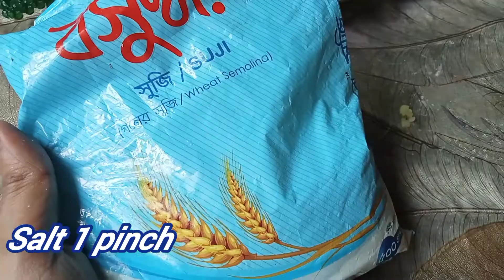আলুর মধ্যে ডিম আর দুধ দিয়ে কি হয় দেখুন,,,🤔🤔🤔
Potato snacks/আলুর মধ্যে ডিম আর দুধ দিয়ে কি হয় দেখুন/potato recipes
potatorecipe sweetdish snacks আলু ওডিম দিয়ে মুখে স্বাদ লেগে থাকার মতো বিকেলের নাস্তা রেসিপিআলুও ডিমের সম্পূর্ণ ব্যতিক্রমধর্মী বিকেলের নাস্তা রেসিপি /নাস্তার আইটেম/নাস্তা/সহজ নাস্তা রেসিপি /nasta/nastabreakfastrecipe/breakfast recipe/সকালে নাস্তা রেসিপি/jhotpotnasta/bekeler nasta recipe/jhotpot bikeler nasta recipe/sokaler nasta /easy breakfast recipe/nasta recipe in bangla /bikeler nasta recipe/breakfast recipe/Quick breakfast recipe/quick snacks recipe/Quick snacks/ nasta tiffin /baby tiffin /baby fiffinbox recipe
moyda diye nasta /atta diye nasta/ ময়দা দিয়ে নাস্তা রেসিপি/  আটা দিয়ে নাস্তা/নাস্তা রেসিপিডিম দিয়ে মজাদার নাস্তা রেসিপি/ সহজ নাস্তার রেসিপি/ নাস্তার রেসিপি নতুন/ ডিমের নাস্তা নতুন/ ডিমের রেসিপি/ বিকেলের নাস্তার সহজ রেসিপি/ ডিম দিয়ে নাস্তা/